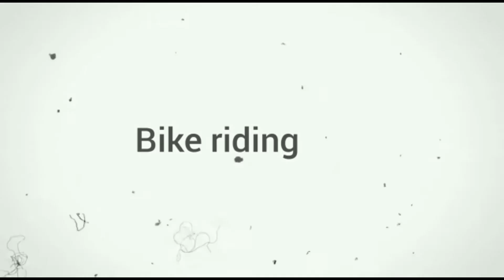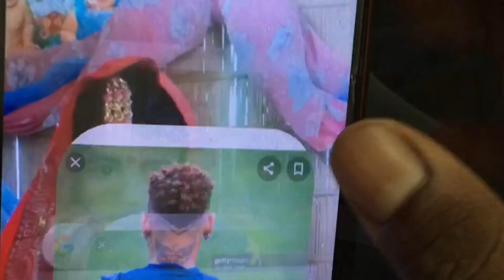New hairstyle like @naymar jr ₹ 60 rupees vs 2000 💶 euro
Background music 🎼 = @hamzahtjlive

Edit by = @ngvlog9841

Camera 📷 man =abhinash and abhai